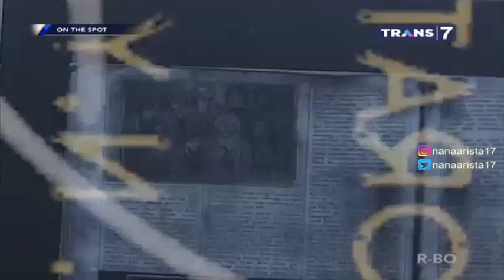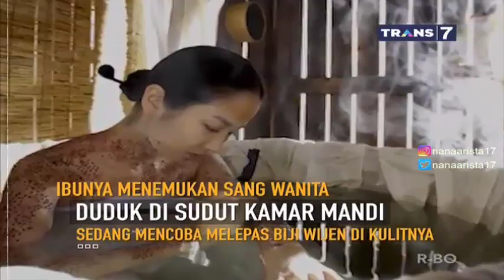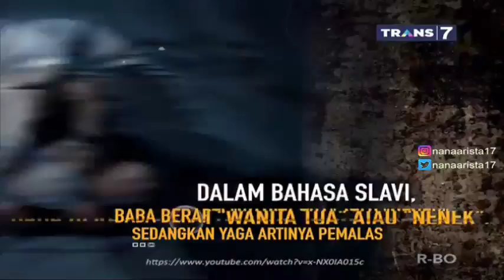Sosok Wanita Menyeramkan Di Dunia ~ On The Spot Trans 7